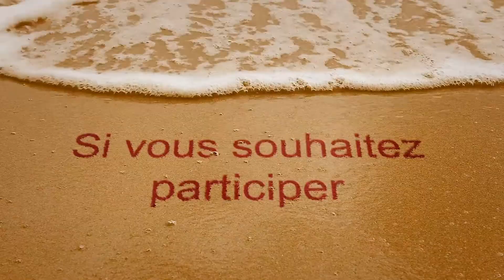Mon Quotidien Tv - spécial été #32 Jocelyne Giani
Jocelyne Giani dans les replays de l'été de Mon Quotidien Tv nous présentait à José-Pierre de Sousa son roman "La Païenne". Pour celles et ceux qui l'ont déjà lu, cette année, découvrez "Les roses de Cordoue".
Coproduction Atoutcam et Griffes productions
Réalisation Cyrille Bartholomé